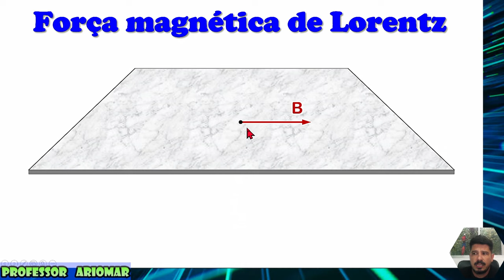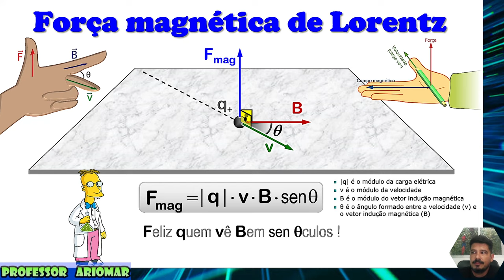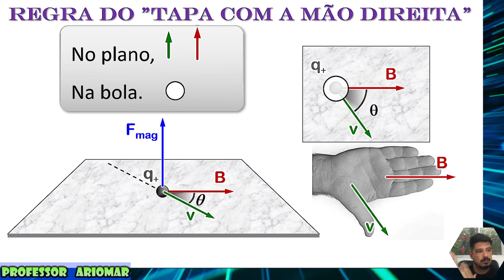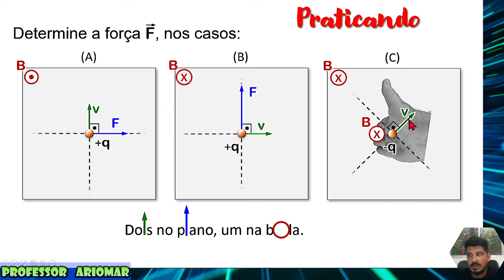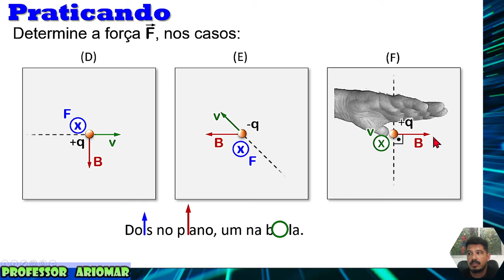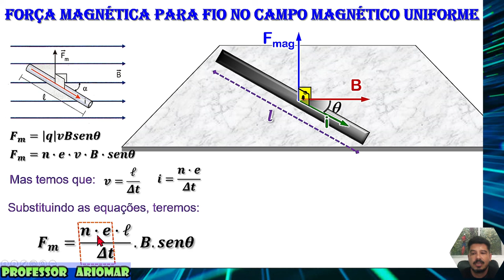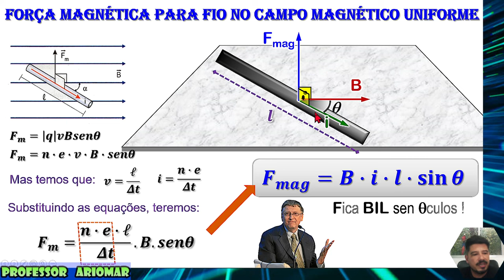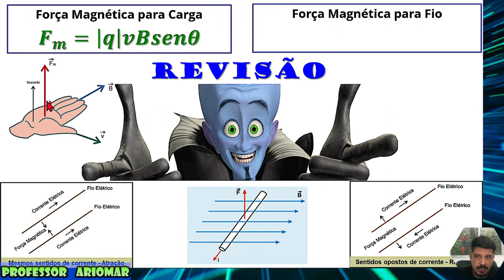Força Magnética de Lorentz - Eletromagnetismo - Aula 06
Tema: Força Magnética de Lorentz